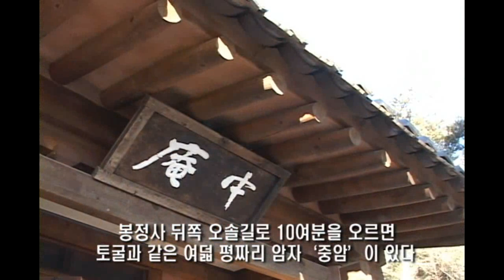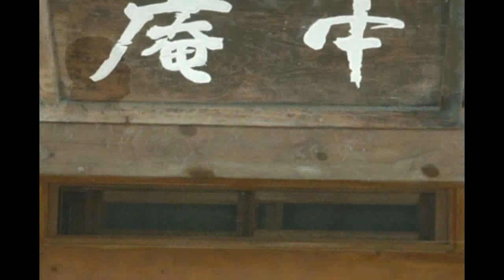[하늘이 감춘 땅] 천등산 봉정사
등잔 밑은 어둡게 마련이다. 등불이 비추는 저 높은 산은 잘 보이지만 바로 턱밑은 어둡다. 그러나 소중한 것은 늘 가까이 있다. 경북 안동에 있는 '하늘의 등불'(천등)도 너무 가까이 있어 보이지 않을 수 있다. 서후면 태장리 천등산 자락으로 들어서니 솔향이 그윽하다.  이 산에서 봉황이 앉을 만한 자리에 봉정사가 있다.